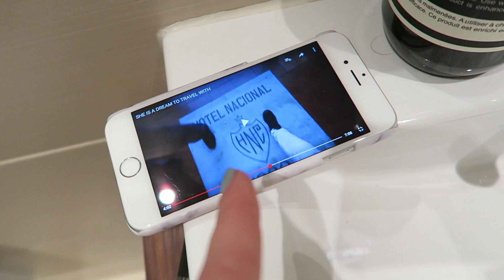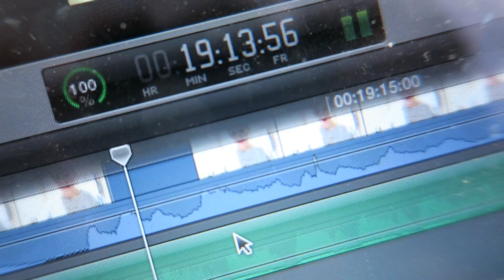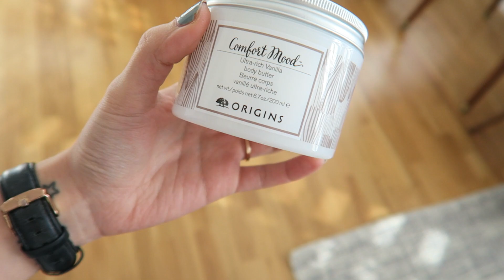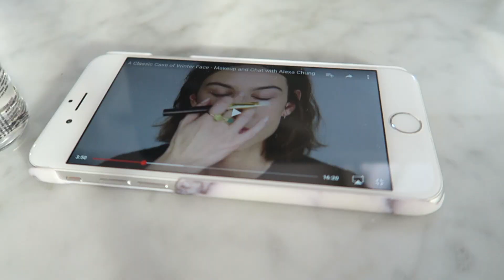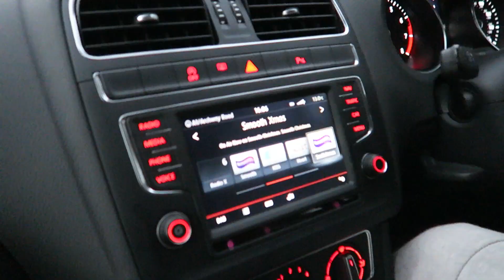Lets Talk Cameras | LPvlogmas Day 4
Day 4 Vlogmas is here & I give a little review of my new vlogging camera!

I'll be uploading every day at 6.30pm (UK time)

Lily Pebbles
Gleam Futures
6th Floor
60 Charlotte Street